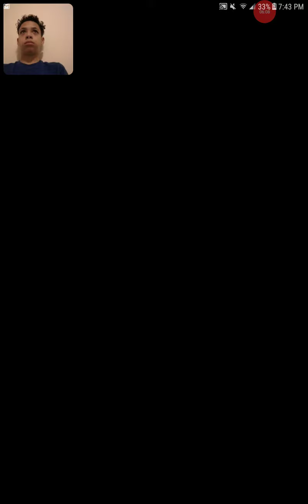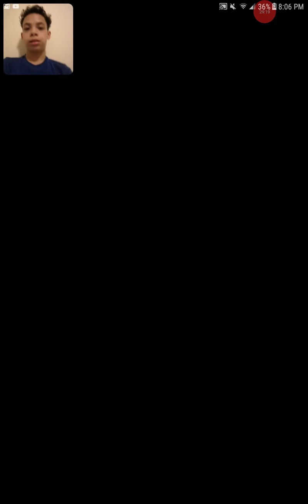Rage is building | Mario Kart tour #2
My rage is building in Mario kart tour